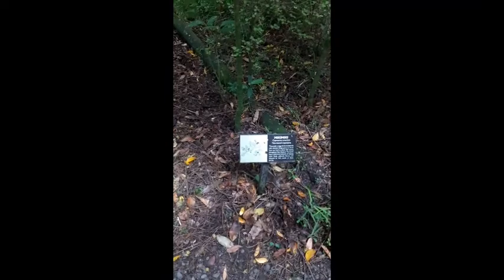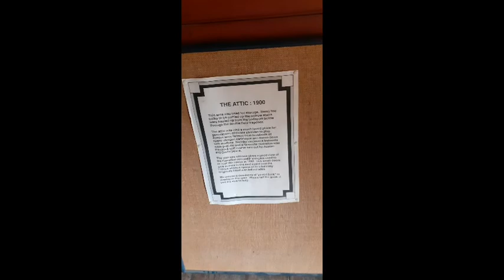Riccarton House & Bush!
This beautiful place has alot of history behind it, Jane & John Dean's story is heartfelt when you go into this place in person.

Amazing architecture & Lovely grounds & Bush behind the historic home. The Bush has some olof it's original trees they had planted way back in the early 1900's.

A very meaningful place, you have to see it for yourself! highly recommended.

I Recieved permission publishing this & a little about their story Thankyou Anita & Riccarton house for your generosity & allowing me to publish this. I am so excited to share this!